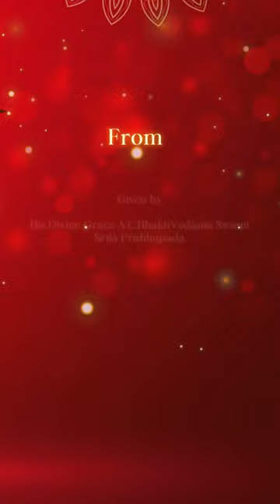GITAMRUTA - Sunday evening Gita Classes at ISKCON CULTURAL CENTRE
Every Sunday evening 5.30 pm
Register yourselves today for this profound wisdom.